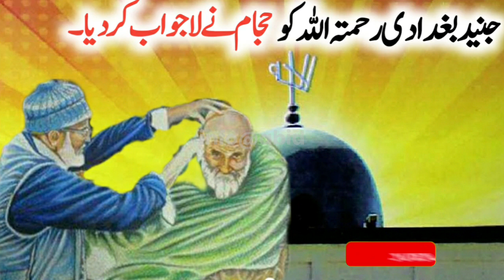Junaid Baghdadi ko Ek hajam Ne lajawab Kar Diya | hazrat junaid baghdadi ka waqia | islamic stories